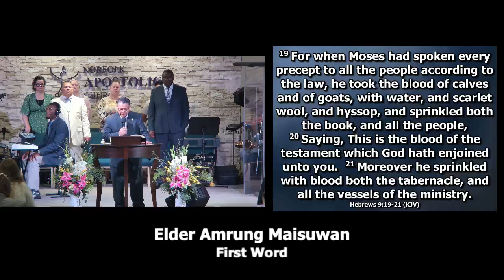8/4/24: Elder Amrung Maisuan | First Word